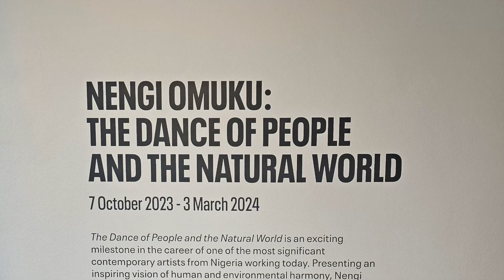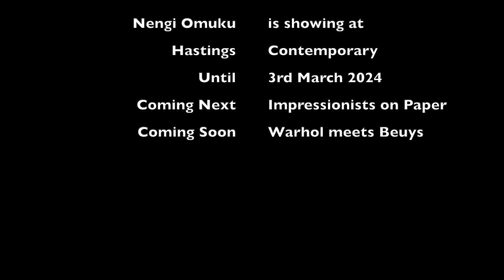Biggest UK show by Nengi Omuku at Hastings Contemporary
Come and join me as I explore work by Lagos based artist Nengi Omuku. Omuku paints onto sanyan, a fabric that has deep meaning in Nigerian culture and produced stunning, mysterious landscapes peopled by ethereal figure.

Introduction: 00:00-00:34
Exhibition Highlights:00:35-04:17
Analysis: 04:18-08:05

Scroll down in this link to listen and watch as Omuku provides context to her work.